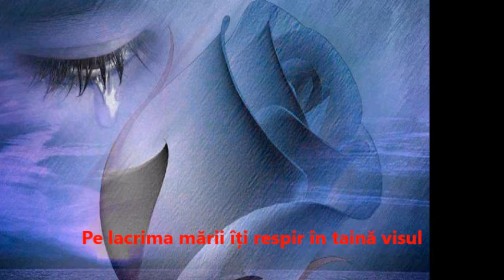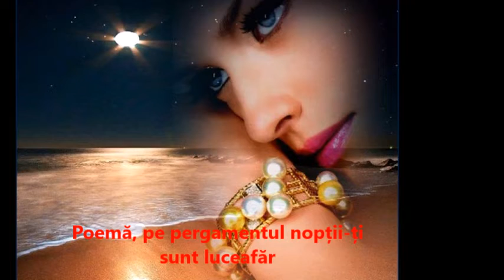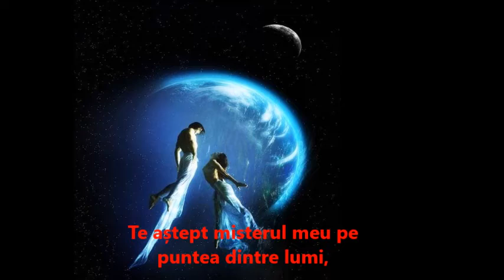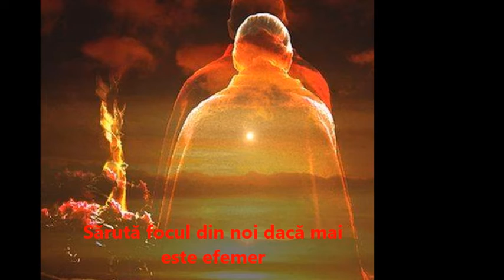VERSUL IUBIRII-Autor- Cristian Gabriel Vulpoiu